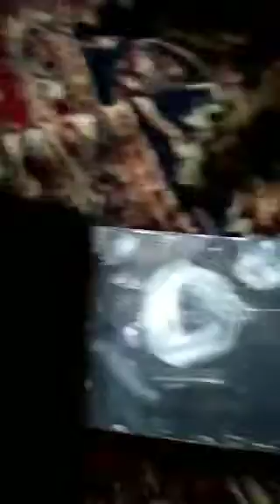My own story video